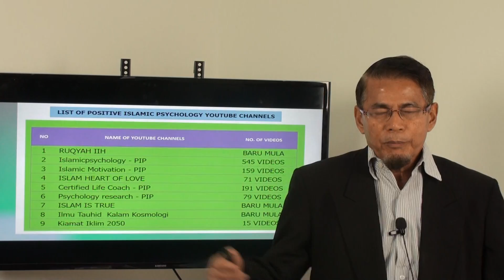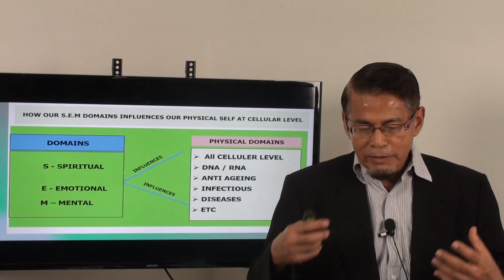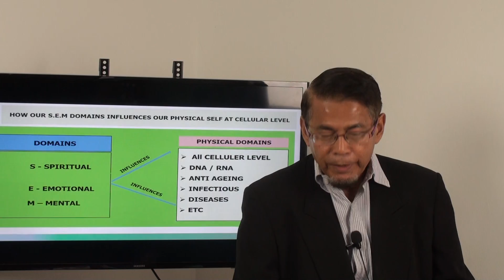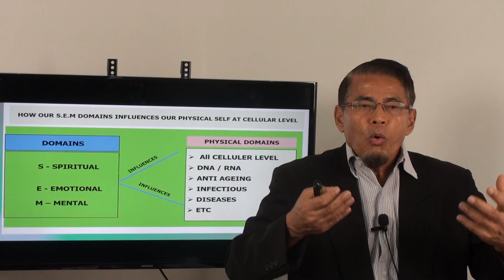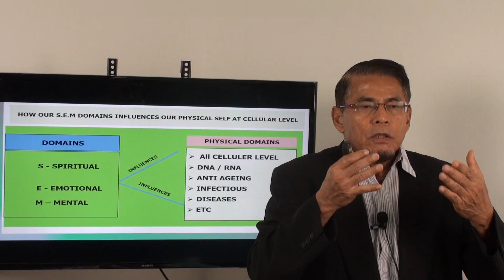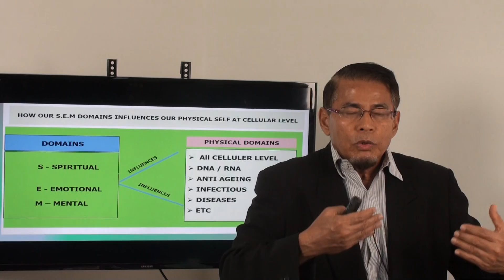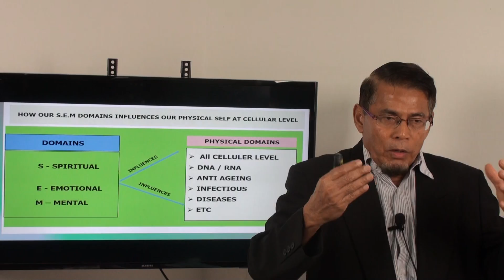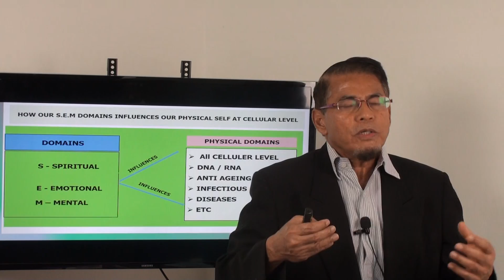Video 49: Knowledge that Intrinsic with Islam: Spiritual, Emotional & Mental (S.E.M)